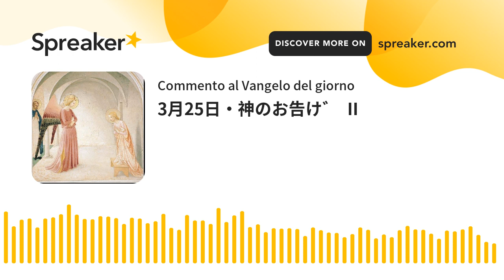3月25日・神のお告げ II